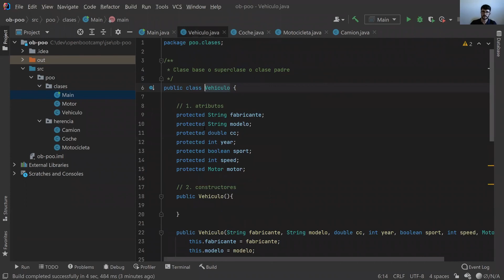Polimorfismo - Curso Java - OpenBootcamp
¡Bienvenido al curso de Java Básico!

Si estás interesado en comenzar tu viaje en el mundo de la programación con Java, este curso es el punto de partida perfecto. En este emocionante programa, te sumergirás en los conceptos básicos de Java, estableciendo una base sólida para tu aprendizaje.

Aprenderás los fundamentos de la programación orientada a objetos, estructuras de control, manipulación de datos, funciones y más. Con ejemplos prácticos y ejercicios interactivos, te familiarizarás con la sintaxis y estructura del lenguaje.

Nuestro objetivo es proporcionarte las herramientas necesarias para desarrollar tus primeras aplicaciones en Java y prepararte para abordar proyectos más complejos en el futuro.

Java es un lenguaje poderoso y ampliamente utilizado en el desarrollo de software, lo que te abrirá un mundo de oportunidades en el campo de la tecnología.

¿Listo para comenzar tu aventura en Java Básico? ¡Únete ahora y descubre cómo este curso puede ser el primer paso hacia una emocionante carrera en la programación! 🚀📚💻